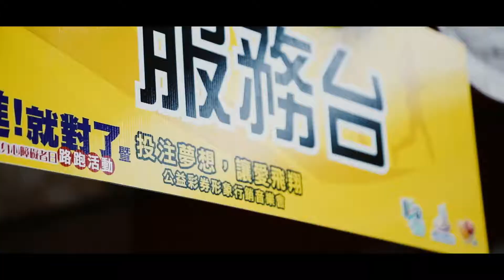2017 Polio Run IV 前進就對了 二林蕎麥花海公益路跑前導預告，拍攝團隊：幸福捕手/田中馬拉松拍攝團隊/馬拉松前導ＣＦ拍攝團隊/鹿港馬拉松拍攝團隊/361°馬拉松拍攝團隊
361°東海路跑馬拉松賽拍攝團隊
超馬接力賽拍攝團隊
馬拉松接力賽拍攝團隊
台灣大腳丫長跑協會拍攝團隊
MIZUNO馬拉松拍攝團隊
2013田中馬拉松拍攝團隊
2014田中馬拉松拍攝團隊
2015田中馬拉松拍攝團隊
2016田中馬拉松拍攝團隊
2017田中馬拉松前導形象宣傳ＣＦ拍攝
2017田中馬拉松快剪快播精華版拍攝
婚禮拍攝也已達五百場以上

幸福捕手婚禮攝影工作團隊/馬拉松拍攝團隊/ 馬拉松前導CF形象廣告拍攝團隊/形象廣告拍攝團隊/幸福捕手婚攝小藍/台中婚錄/星月天空專屬求婚拍攝團隊/田中馬拉松拍攝團隊/二水跑水馬拉松拍攝團隊/鹿港馬拉松拍攝團隊/二鹿風情馬拉松拍攝團隊/361º東海路跑賽拍攝團隊/財政部發票盃拍攝團隊/361º拍攝團隊/2017田中馬拉松前導ＣＦ拍攝團隊/地球日路跑拍攝團隊/Woodance沐風創藝舞集專屬拍攝團隊/台灣米倉田中馬拉松拍攝團隊/田中，二水，鹿港馬拉松拍攝團隊/2017鹿港馬拉松拍攝團隊/美利達明道大學限時繞圈賽/QMAT運動拖鞋/扶輪盃超馬接力賽/tst台灣鐵人三項暨鐵人二項錦標賽台中站拍攝團隊/風景區志工聯誼大會拍攝團隊/東展運動用品有限公司專屬拍攝團隊/田中馬拉松拍攝團隊/澎湖馬拉松前導ＣＦ拍攝團隊/澎湖馬拉松拍攝團隊/太平枇杷節拍攝團隊/幼兒園形象影片ＣＦ拍攝團隊/雲林縣東勢半程馬拉松拍攝團隊/中信兄弟＆Tokuyo Running Go路跑活動拍攝團隊/花海饗宴西湖馬拉松拍攝團隊/臺中國際踩舞祭拍攝團隊/Snoopy Run Taiwan史努比路跑拍攝團隊/中山職醫科宣導片拍攝團隊/穿木躦鯪鯪南屯老街踩木屐活動拍攝團隊/萬人愛笑創金氏紀​​錄拍攝團隊/食觀天下婚宴會館拍攝團隊/全國麗園婚宴會館拍攝團隊/茶香水舍商業簡介拍攝團隊/微甜森林體驗活動拍攝團隊/馥漫花園麵包尾牙拍攝團隊/FILA COOL RUN酷樂路跑拍攝團隊/甜蜜路跑拍攝團隊/2017台灣米倉田中馬拉松拍攝團隊/戀戀二水 跑水馬拉松拍攝團隊/田中踩街嘉年華/馬拉松形象廣告拍攝團隊/馬拉松前導CF拍攝團隊  /2017田中馬拉松快剪快播精華版 /任賢齊代言2017田中馬拉松/runstyle完全執行團隊 /相信有天使喜樂協會十周年慈善晚會拍攝團隊/馬拉松拍攝團隊新聞報導/阿草跑出路〜田溪水超馬一騎跑拍攝團隊/苗栗星光半程馬拉松拍攝團隊/台東馬拉松拍攝團隊/台東馬拉松前導CF拍攝團隊/台中國際身障桌球公開賽拍攝團隊/南投星月天空求婚拍攝團隊/鹿秀社大書送希望夜跑穿街走巷夜尋鹿港馬拉松拍攝團隊/富岡巴沙哇力部落豐年祭拍攝團隊/苗栗山城星光馬拉松拍攝團隊/ZEPRO 健康城市 活力路跑－嘉義場拍攝團隊/這個馬拉松，紅到仼賢齊免費代言/斗棒超級馬拉松＆斗六歡樂有氧派對/田溪水超馬一騎跑拍攝團隊/臺中清水海洋溜冰及路跑嘉年華拍攝團隊/苗栗星光半程馬拉松拍攝團隊/柯孟杰粉絲團拍攝團隊/mazda大會師拍攝團隊/新竹漁池婚宴會館拍攝團隊/F. lu ICE 芙露愛思形象影片拍攝團隊/苗栗山城星光馬拉松拍攝團隊/樂樂書屋拍攝團隊/北港親子路跑拍攝團隊/柯孟杰粉絲團愛心公益活動拍攝團隊/台中科博館31年喜迎第9千萬人次快閃活動拍攝團隊/傑人盃全國公益馬拉松接力賽拍攝團隊/嘉義 MIZUNO 榮耀雙十拍攝團隊/黑曜石鹿港萬人公益路跑拍攝團隊/2018梅山汗路文化觀光祭大嘉義騎跑前導CF拍攝團隊/西螺農會慶百年田園稻香超半馬前導CF拍攝團隊/臺中城市半程馬拉松拍攝團隊/新屋魚米之鄉親子路跑拍攝團隊/2018宜蘭熊讚路跑拍攝團隊/2017 Polio Run IV 前進就對了 二林蕎麥花海公益路跑拍攝團隊